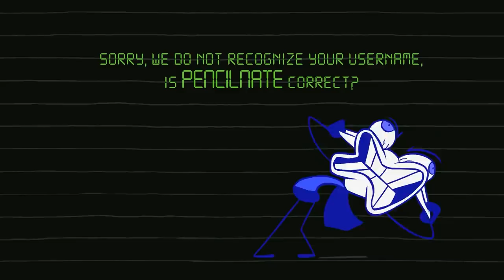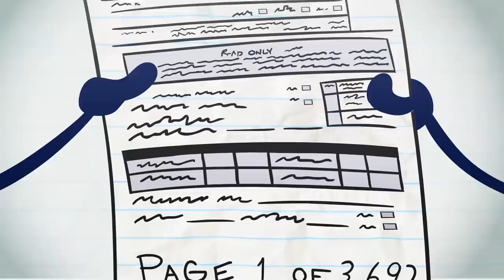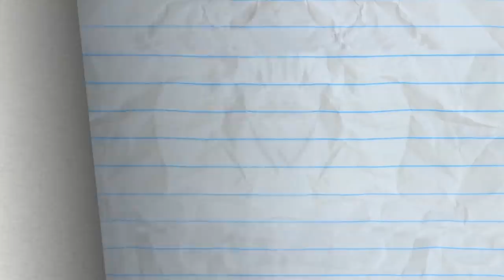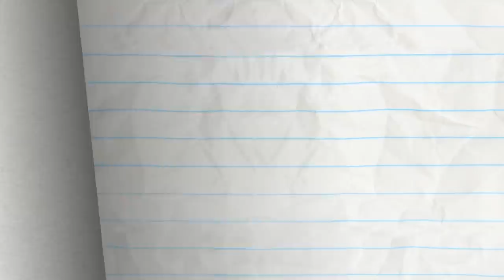Pencilmation Or CRAYON-mation In You Drive Me Crayon Animation | Cartoons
1:57 - ONCE IN A BREW MOON

4:30 - ODE TO TOY

5:38 - HOST BUSTERS

9:25 - VENDING OVER BACKWARDS

11:25 - THE COLLECTOR

14:01 - PENCILMATRIX

16:44 - JOINED AT THE HIPPIE

19:05 - DON'T PUSH MY BUTTONS

21:02 - TWIN GEEKS

23:27 - UNCHAIRABLE

25:40 - SPECIAL ABOUNCEMENT

27:38 - PRETTY FLY FOR A PENCIL GUY

30:49 - A FAREWELL TO ALARMS

34:14 - LICENSE & SENSIBILITY

38:02 - AT MY ZITS END

40:53 - SYSTEM OF A CLOWN

43:22 - SEESAW SEEN

45:25 - BEDTIME BLUES

47:52 - ALL THAT LITTERS IS NOT GOLD

49:26 - HICCUP IN ARMS

50:46 - SHOULD I PLAY OR SHOULD I GO?

52:19 - RAIN WOMAN

53:44 - NONE DIRECTION

56:34 - DOOR TO DOOR

59:01 - HAIRDO’S AND DONT’S

1:00:57 - STUPOR HERO